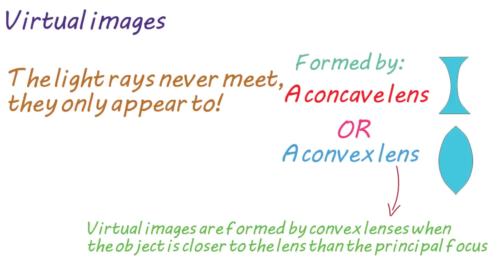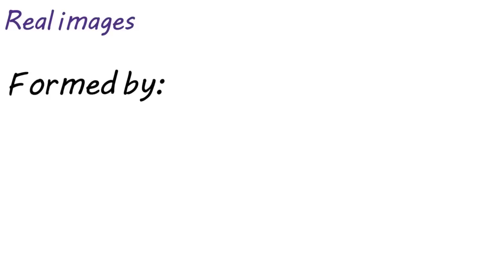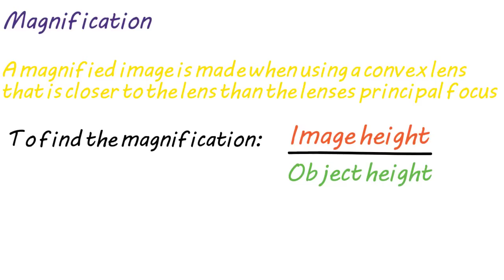P3: Virtual & Real Images (Revision)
A revision video on the knowledge required on virtual and real images. The knowledge is mainly for AQA but it will apply to other boards too.